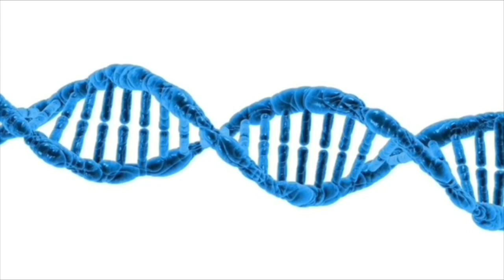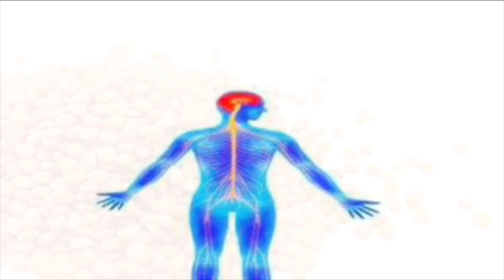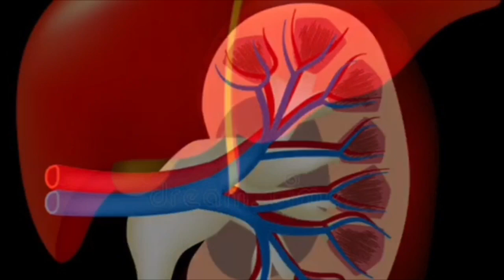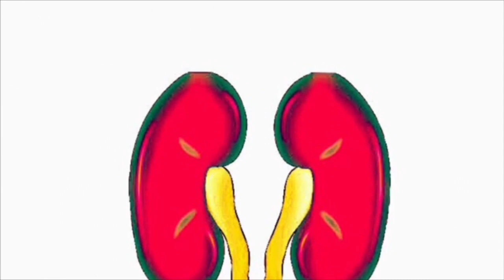ডাল সম্বন্ধে আসল তথ্য জেনে নিন | ডাল রেসিপি